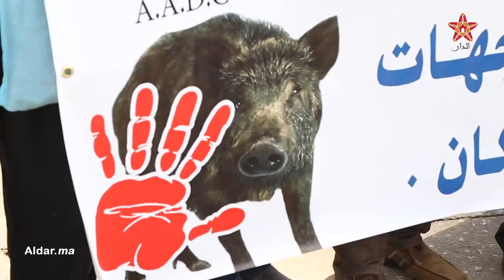مسيرة حاشدة بالدار البيضاء لقبائل بسوس احتجاجا على تجريد مواطنين من أراضيهم